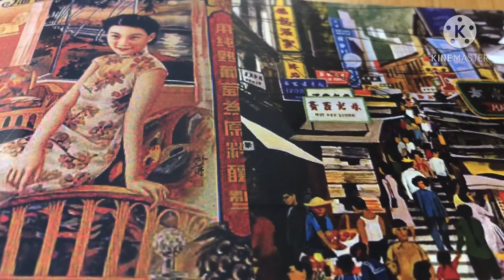San Fu Lou, ẩm thực Quảng Đông Trung Quốc @Vincom Center Đồng Khởi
Vincom Center Đồng Khởi Sài Gòn - San Fu Lou signature - Ẩm thực Quảng Đông Trung Quốc : Há cảo thịt vịt, Xíu mại thịt cua trứng cá, Sủi cảo tôm thịt.

Chinese dimsum
Chinese dumpling
San Fu Lou
Signature food
Há cảo
Xíu mại
Sủi cảo
Món ngon Sài Gòn
Điểm tâm người Hoa
Món ngon Quảng Đông
Món ngon Trung Hoa
Ẩm thực Quảng Đông
Ẩm thực Trung Quốc
Vincom Đồng Khởi
Vincom Center
Vincom Sài Gòn
Vincom HCM
short video
short film
short clip